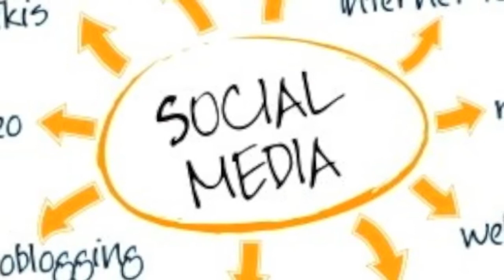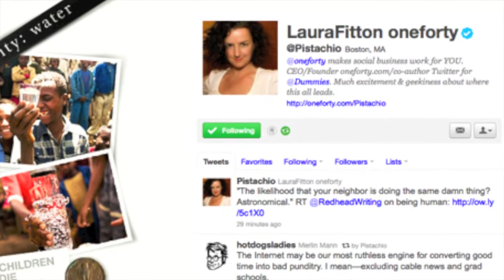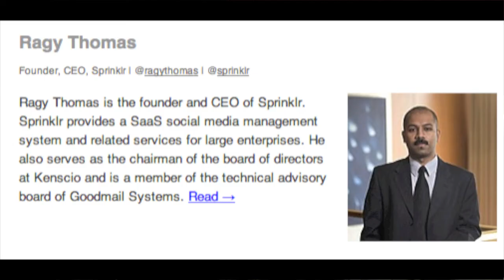FlipReport | Managing Social Media | Ragy Thomas Part 2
Pattie Simone, Viral Activist & Founder of WomenCentric.net, interviews Ragy Thomas, CEO of Sprinklr.com at The Realtime Report's RLTM NY'11 conference. RLTM NY'11, " a full-day immersion in the mobile, social and realtime web," was held at BB King's in NYC.

Ragy comments on insights and trends on social media reporting and management. Ragy also talks about leveraging data from social media & on having a healthy social media brand. Sprinklr "helps brands tap into the power of social media by providing a comprehensive Social Media Management platform and related services."

Produced by WomenCentric.net